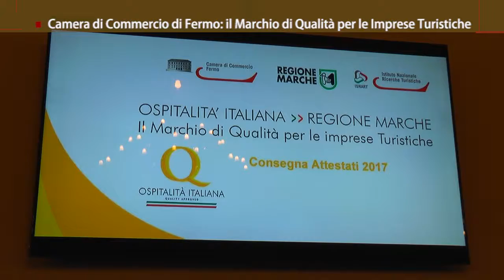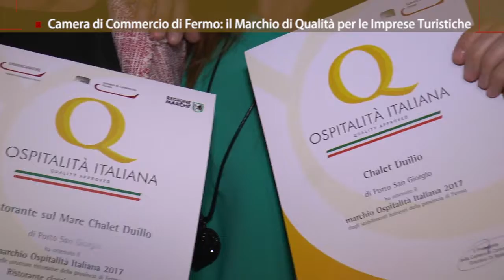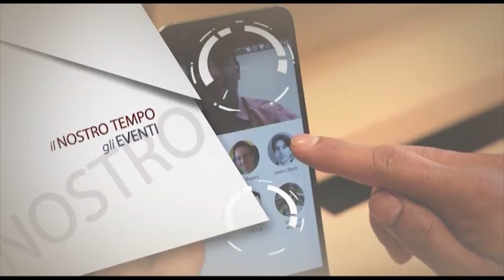Fermo: Marchio di Qualità alle Imprese Turistiche 31/5/2017